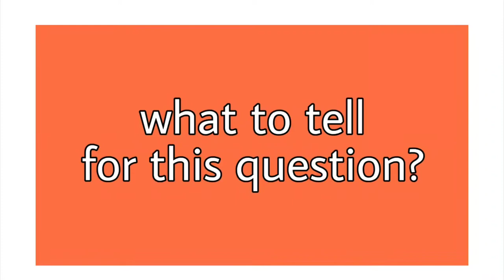How to answer | Tell me about your self question| Entry level interview question|Kannada| Important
Today's Topic

- Understand why interviewers ask this question
+ To check your communication skill
+ To check your confidence
+ To screen you for next round.

- What to answer
+Your name, Place, Education, Age
+ Family details
+ Likes and dislikes/ Hobbies
+ Strengths and weaknesses
+ Why do you want job ( optional)

- How to answer in English
check video 3:28

- Do's and Don't
  Do's
+ Talk for 1 minute
+ Tell truth & Be honest
+ Keep it simple
+ Smile and end

Don't
+ Don't mug up
+ Don't over tell
+ Don't use fake accent
+ Don't tell out of resume

Time codes
0:00 - Intro
0:56 - Why do interviewers ask this question
2:02 - What to tell to this question
3:28 - 3 different ways to answer in English
6:28 - Do's & Don'ts
9:18 - No one can tell better about yourself
than you
9:46 - Closing

kindly bare with my Kannada:-)
ನನ್ನ ಕೆಟ್ಟ ಕನ್ನಡಕ್ಕಾಗಿ ಕ್ಷಮಿಸಿ

No one can tell better about yourself
than you.

ನಿಮಗಿಂತ ಯಾರೂ ನಿಮ್ಮ ಬಗ್ಗೆ ಉತ್ತಮವಾಗಿ ಹೇಳಲು ಸಾಧ್ಯವಿಲ್ಲ .

See you in the best class

Best Wishes
Denis Brian